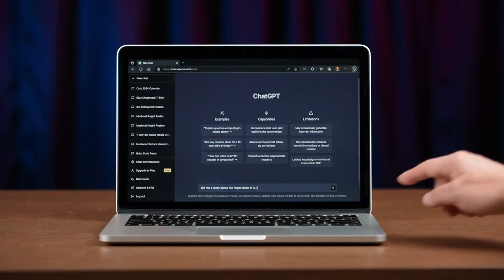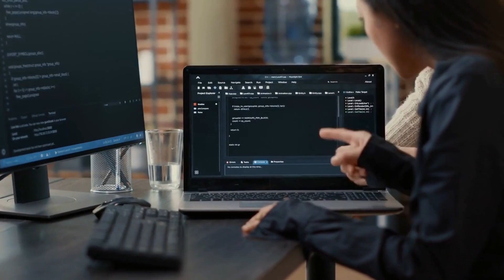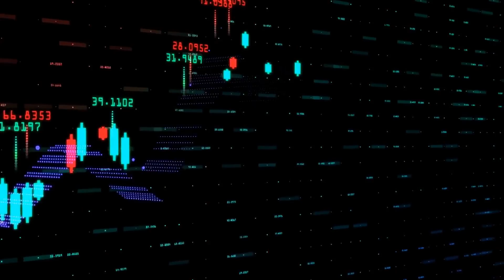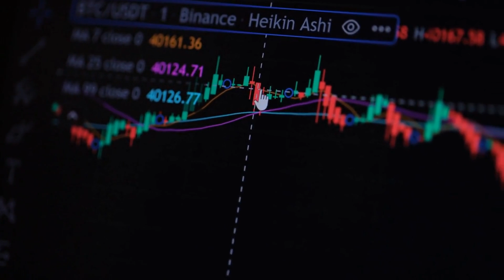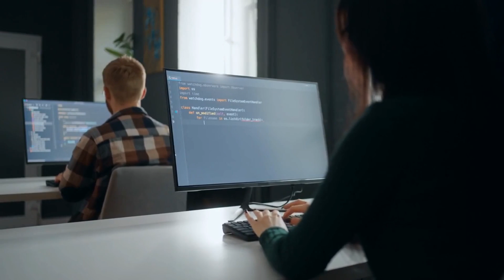10 Jobs Chat GPT is About to Replace with Artificial Intelligence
Are you curious about the future of the job market? In this video, we dive into the 10 jobs that are at risk of being replaced by Chat GPT, an artificial intelligence tool that's changing the game in the labor market. We'll explore each of the jobs and discuss how they may be impacted by this emerging technology. Join us at AI Academy to learn more about the exciting and rapidly evolving world of AI.